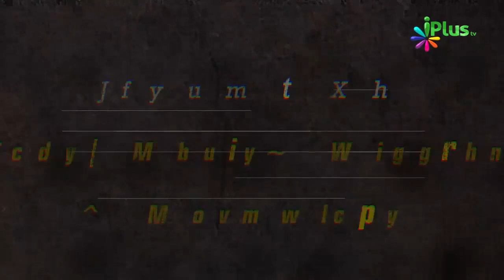Sunnat Aur Nafil Namazein Gharon Mein Padhna Bohot Pasandida Amal Hai By Shaikh Imran Ahmad